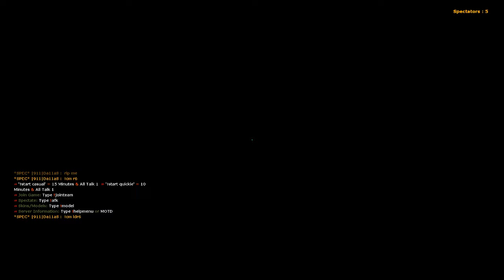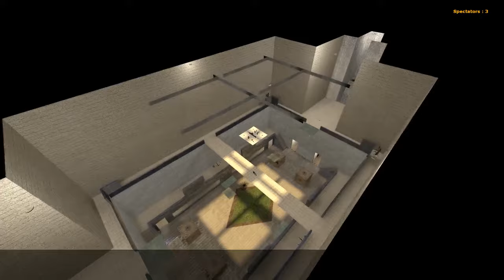[EN] HL2DM EU-NA: ProActiv Tournament 2017 Final | QuAz vs Da11aS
Event: ProActiv Tournament 1vs1 2017. Final.
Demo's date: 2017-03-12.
Players: Da11aS, TheRealQuAz aka QuAz.
Caster: The New Guy.

1st map: dm_lostvillage_r1.
2nd map: dm_caverns_r1.
3rd map: dm_lockdown_r6.